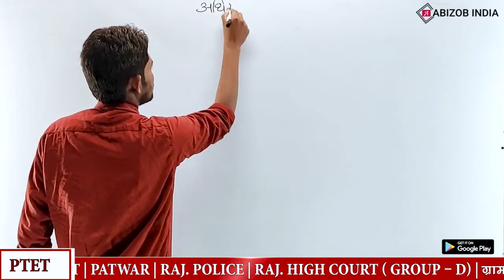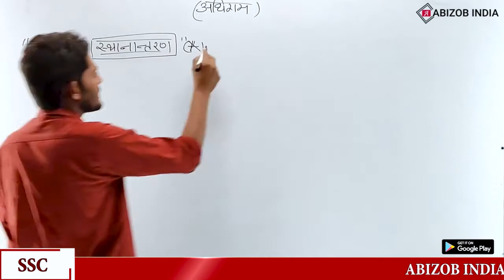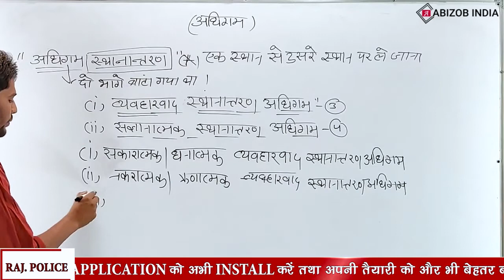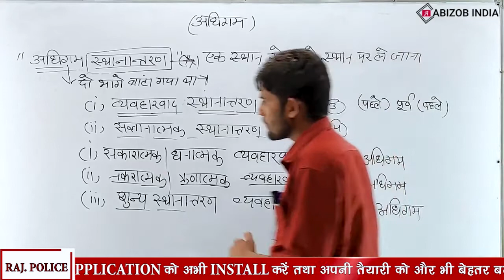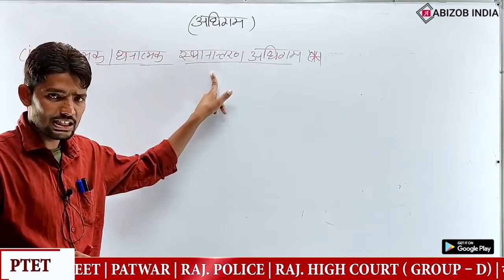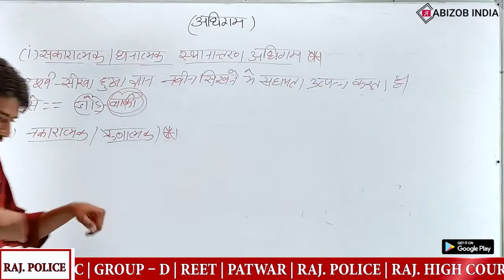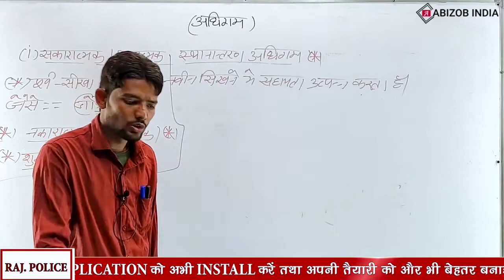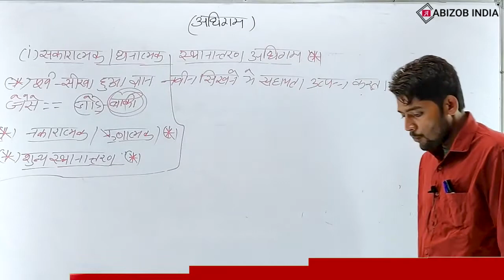Psychology मनोविज्ञान मनोविज्ञान का परिचय Class 5 By Ram Lakhan Meena Sir for all exams